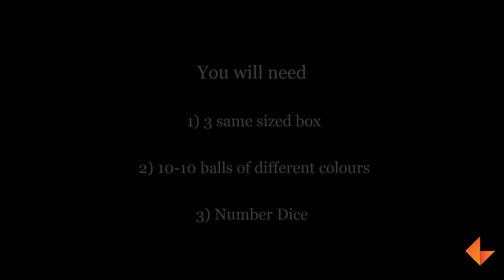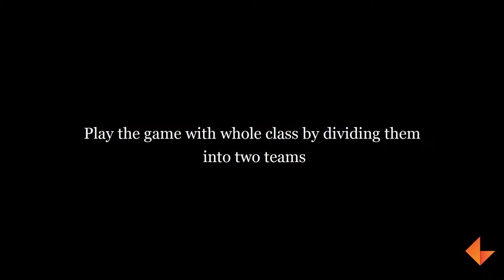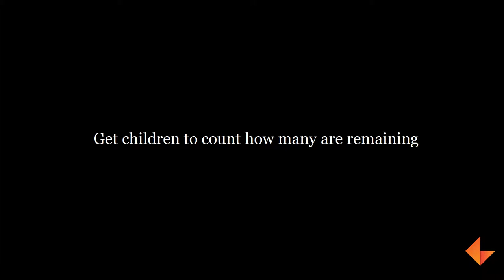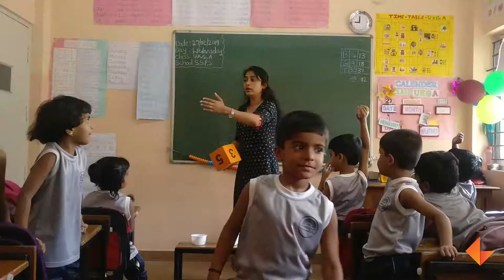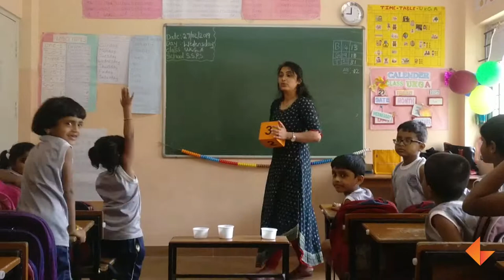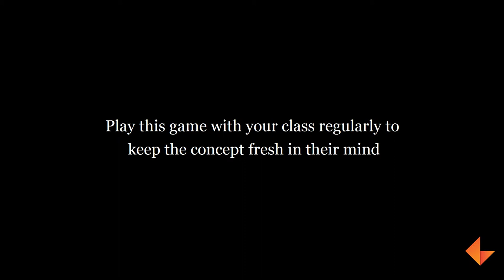Dabba Khali_KEF_MA_020